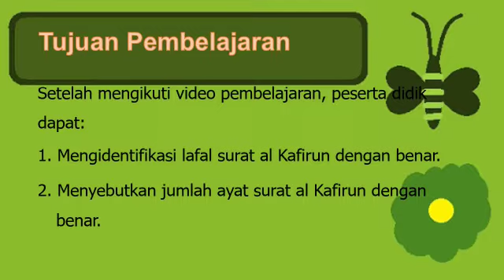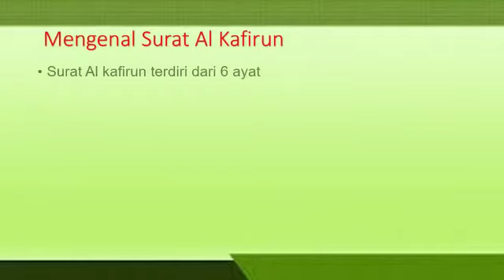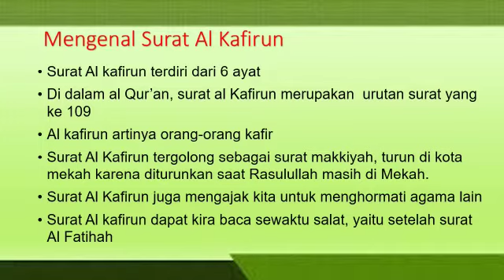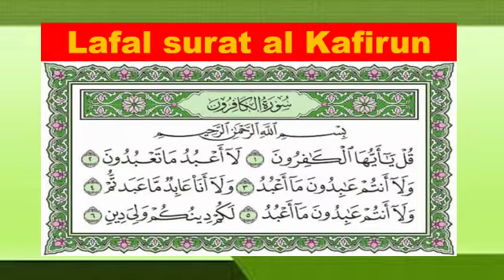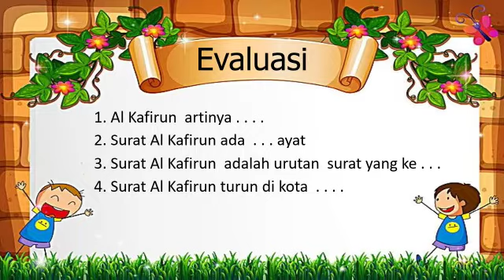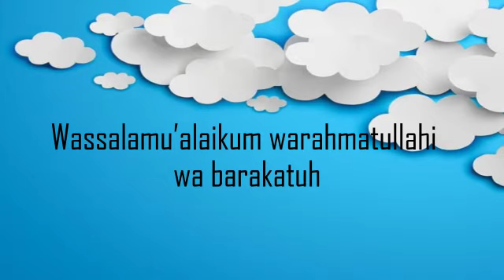Qur'an Hadits | Kelas 1 | Semester 2 | Pertemuan 6 | Mengenal Surat Al Kafirun